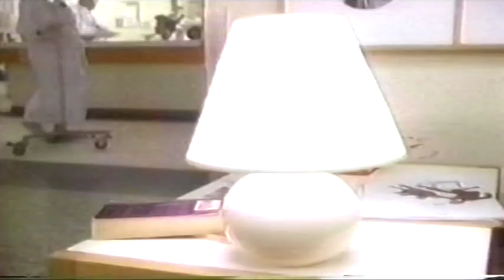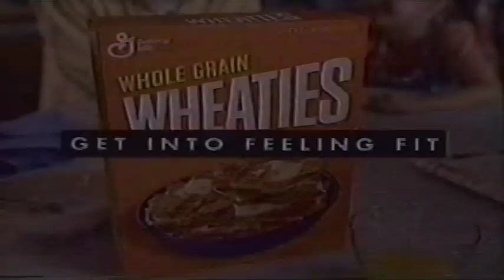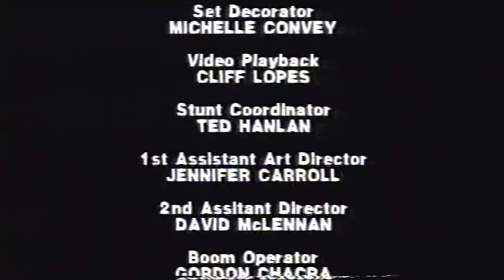Catwalk S01 E19 - Downtown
Jesse and Mary have a motorcycle accident.